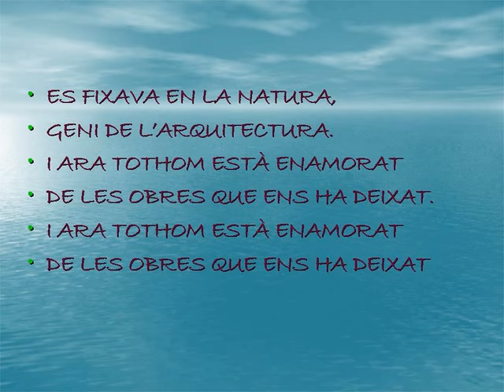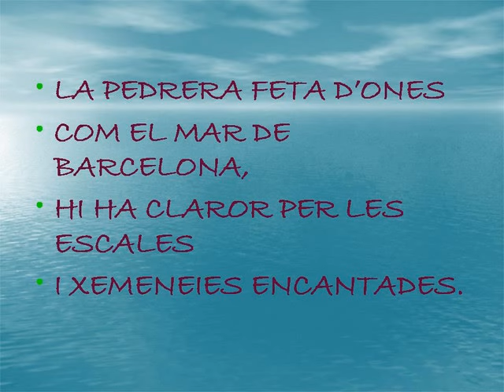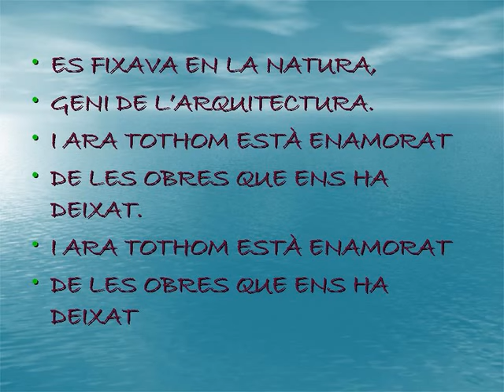CANÇÓ A ANTONI GAUDÍ 1415